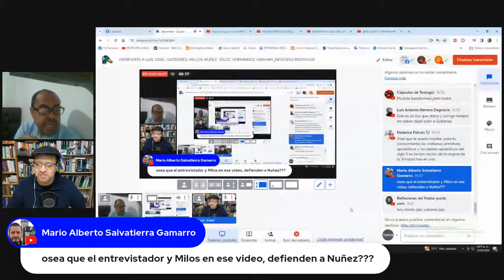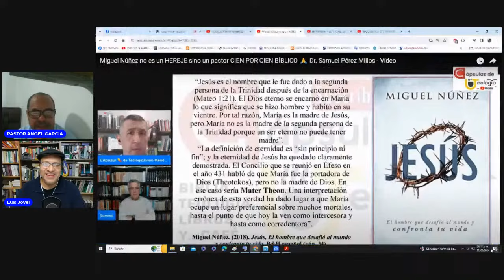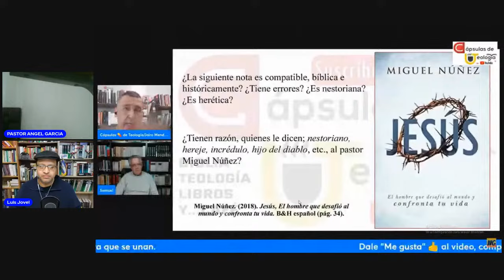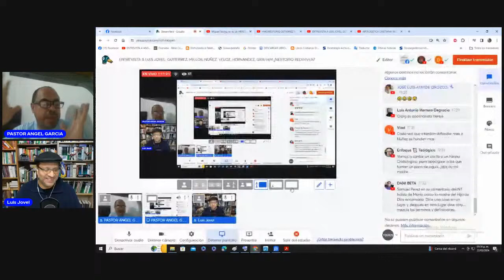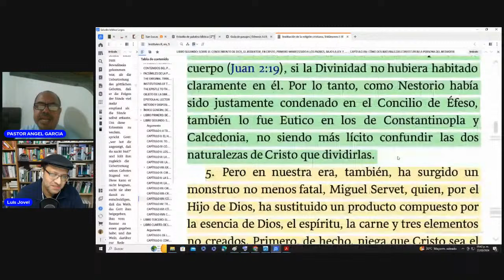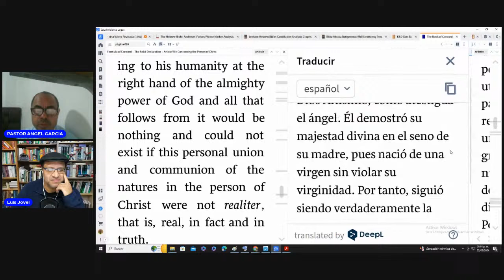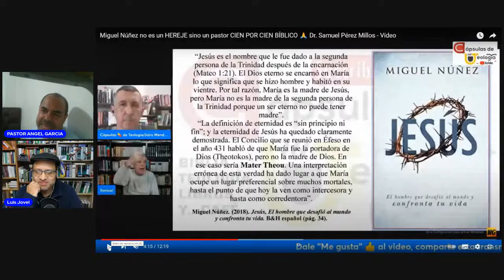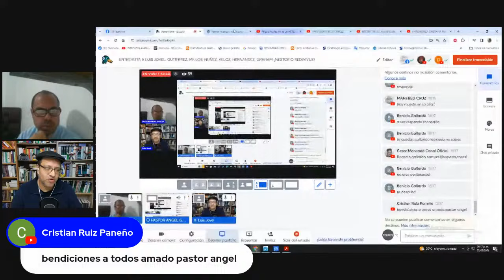ENTREVISTA A LUIS JOVEL GUTIERREZ MILLOS NUÑEZ VELOZ HERNANDEZ GRAHAM ¿NESTORIO REDIVIVUS